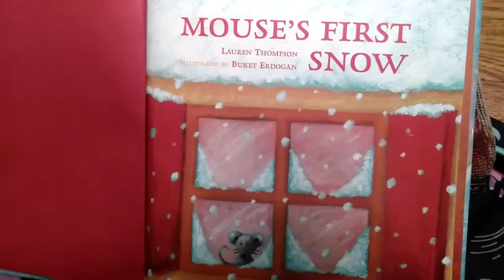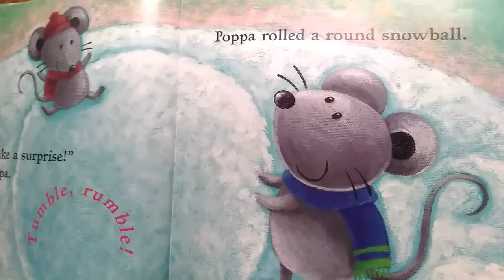Mouse's First Snow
Written by: Lauren Thompson
Illustrated by: Erdogen
Story read by: Randall Dewitz
  Hark the Herald Angels Sing (instrumental)
Found on YouTube channel: JFMusic